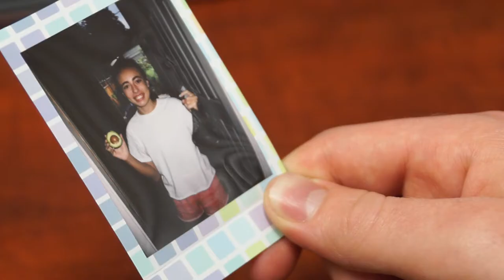Clocktower Trailer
"Clocktower" is A My Room Production made for the San Francisco 48 Film Project 2017.

Thanks to everyone who made this film possible!